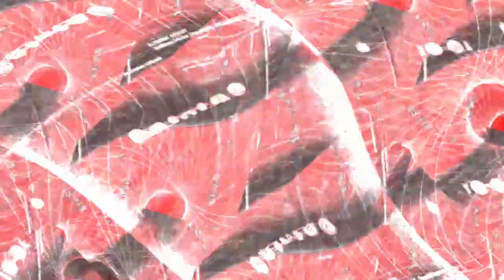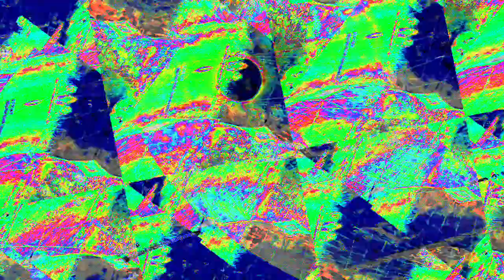[EPILEPSY WARNING] Movie 23 12 27 09h20m46s